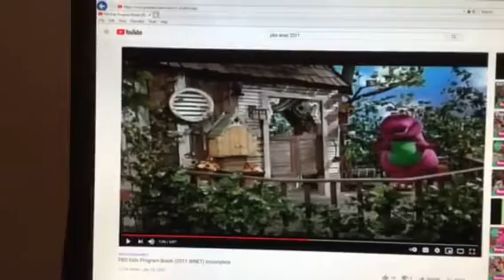Barney & Friends PBS